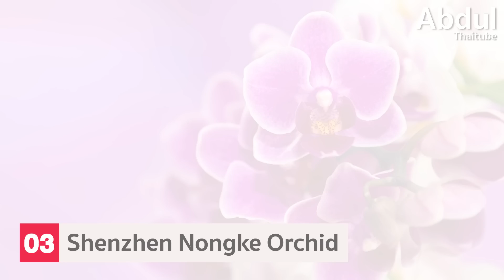10 อันดับดอกไม้ราคาแพงที่สุดในโลก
ดอกไม้สีสันสดสวย และมีกลิ่นหอม มักจะถูกนำไปใช้ในพิธีหรืองานสำคัญต่าง ๆ โดยเฉพาะในโอกาสสำคัญที่ชายหนุ่มจะแสดงความรักต่อหญิงสาวที่เขาหมายปอง แต่ดอกไม้แต่ละชนิดก็มีราคาที่แตกต่างกันไป ดอกไม้ชนิดใดจะมีราคาแพงที่สุด เชิญหาคำตอบได้ใน...10 อันดับดอกไม้ที่มีราคาแพงที่สุดในโลก

00:00 10 อันดับดอกไม้ที่มีราคาแพงที่สุดในโลก
00:31 อันดับ 10.ดอกไลเซียนทัส (Lisianthus)
01:22 อันดับ 9. ดอกมูเกร์ หรือดอกลิลลี่ ออฟ เดอะ วัลเลย์ (Lily of the valley)
02:23 อันดับ 8. ดอกไฮเดรนเยีย (Hydrangea)
03:20 อันดับ 7. ดอกดึง (Gloriosa Lily)
04:26 อันดับ 6. ดอกหญ้าฝรั่น (Saffron Crocus)
05:35 อันดับ 5. ดอกกล้วยไม้คินาบาลู (Gold of Kinabalu orchid)
06:31 อันดับ 4. ดอกทิวลิปสายพันธุ์ไวซ์เซอรอย (Viceroy Tulip)
07:54 อันดับ 3. ดอกกล้วยไม้เซินเจิ้น นงเก้ (Shenzhen Nongke Orchid)
08:43 อันดับ 2. กุหลาบจูเลียต(Juliet Rose)
09:44 อันดับ 1. ดอกคาดูปูล (Kadupul Flower)